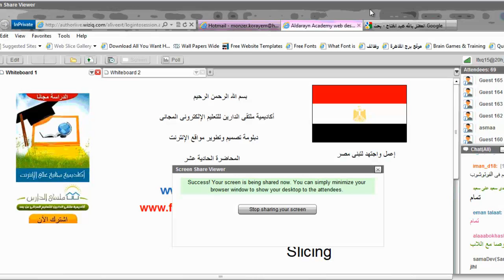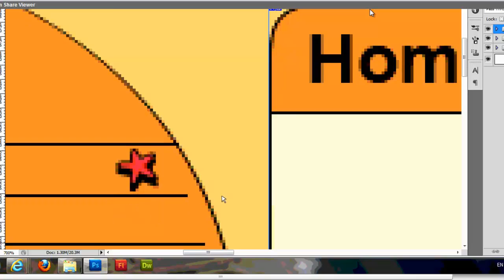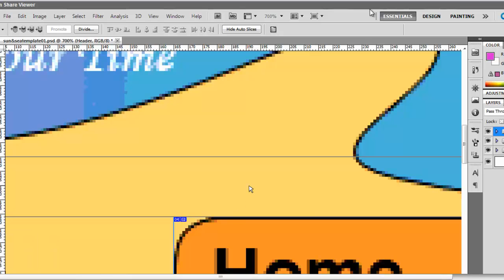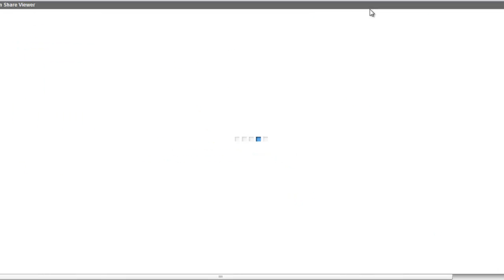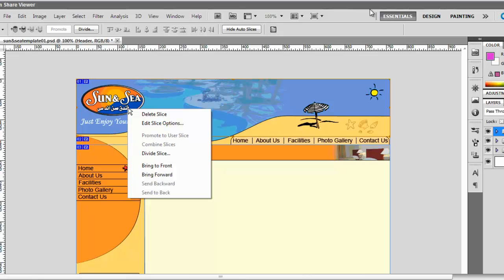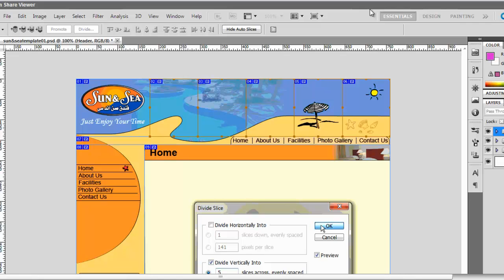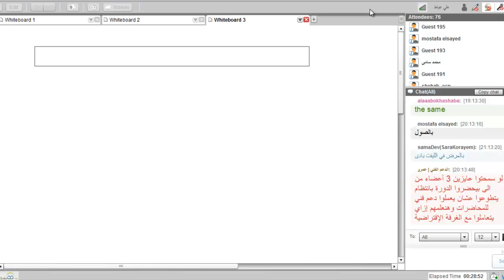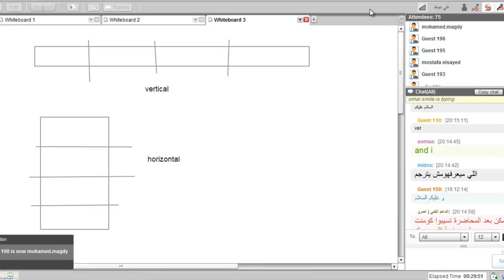تصميم المواقع | أكاديمية الدارين | محاضرة 11 | جزء 2-8